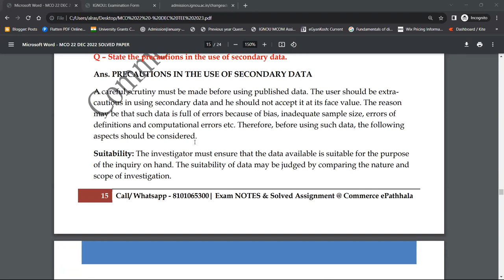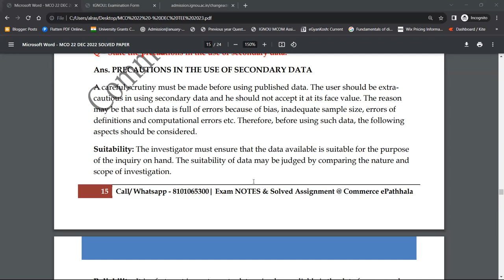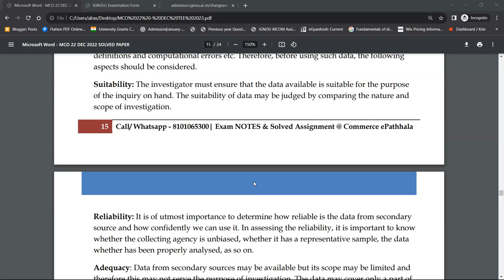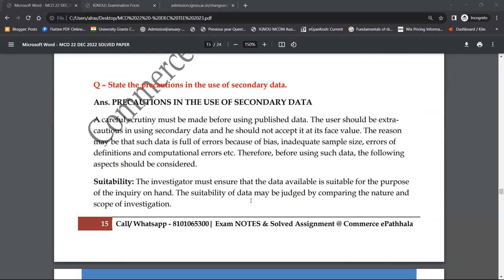MCO 22 : Q - STATE THE PRECAUTIONS IN THE USE OF SECONDARY DATA.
Commerce ePathshala

1. Unit Wise Q & A Solve (FREE)
2. FREE Solved Assignments
3. EXAM NOTES @ 200/Paper
4. On- Demand Lectures
5. IGNOU Updates
6. Online Classes @ 500/Month (ABOVE ALL FREE)